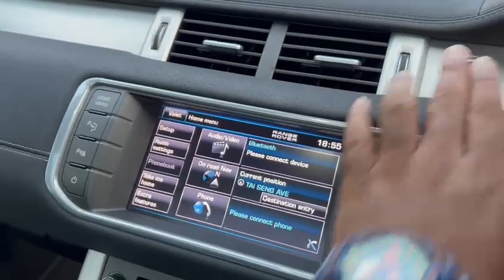LAND ROVER RANGE ROVER EVOQUE 2.0AT, 4WD, PANO-SUNROOF, LEATHR, NAV, 2013 - SLJ4014P - TORQUE AUTOS